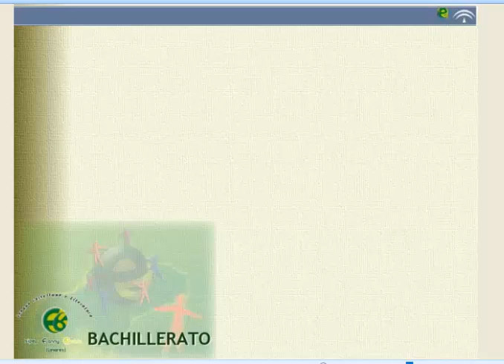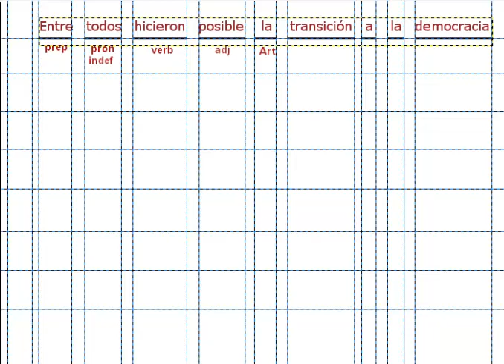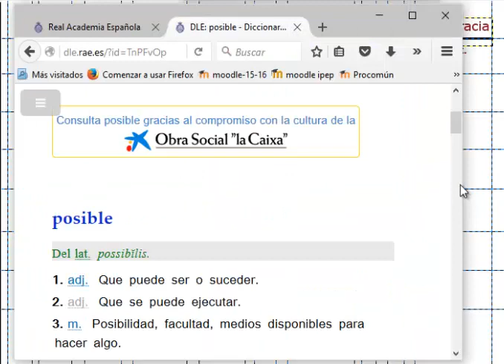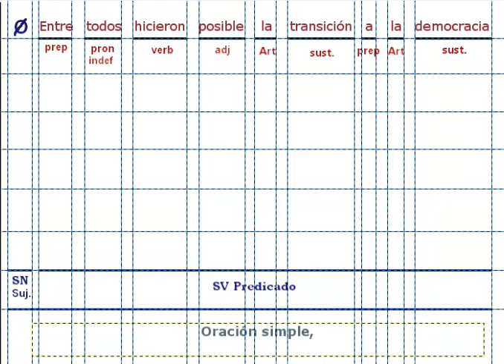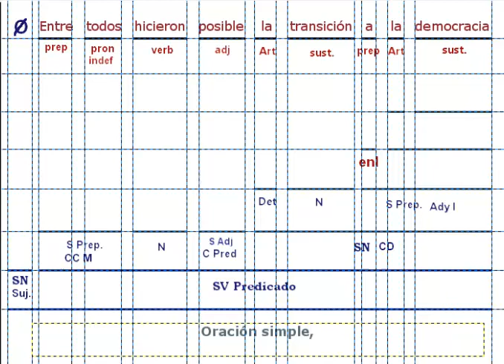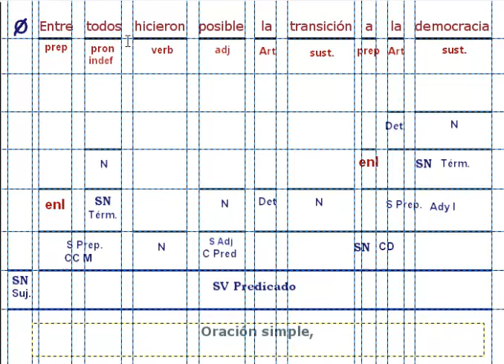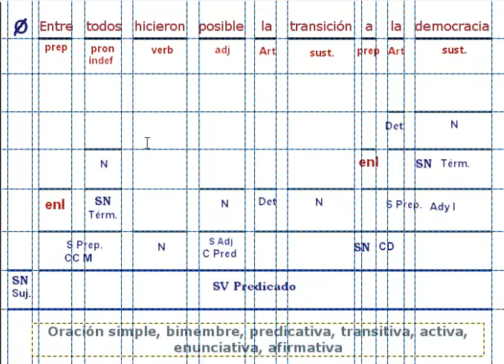Entre todos hicieron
Entre todos hicieron posible la transición a la democracia¿?